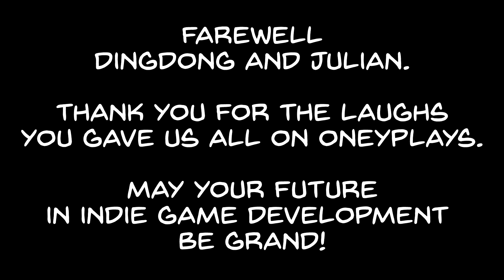ONEY PLAYS ANIMATED: DingDong and the Lost Save - SgtHoggin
OH NO! After making two hours of progress in Wild Woody, Chris has only gone and wiped all of DingDong's hard work! WHAT WILL HE DO ABOUT THIS?

I've been working on this on and off for ages what with work and everything else affecting its production, but it's finally here. Also in dedication to DingDong and Julian now daparted OneyPlays and the Los Angeles area and finally being able to work on their projects under Wan Wan Games stress free. Thanks for all the chuckles and funny screams you two. ♥

You can find more of my stuff at these places!
Alt. channel